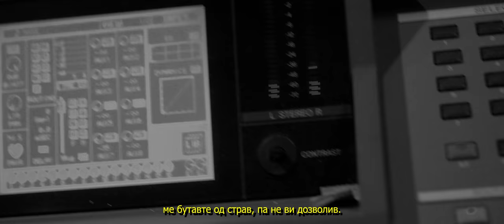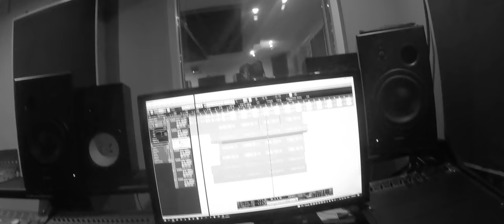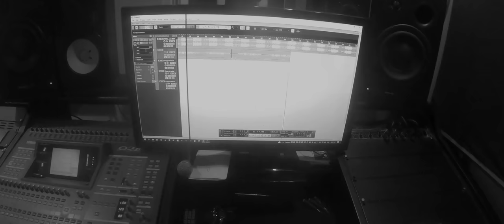Lazarov - POBEDNIK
soon...

Beat by: BOXNA BEATS
Lyrics by: LAZAROV
Mix & Master: Darko Jovanovski
Filmed, directed: LAZAROV, Darko Jovanovski
Edited by: Darko Jovanovski